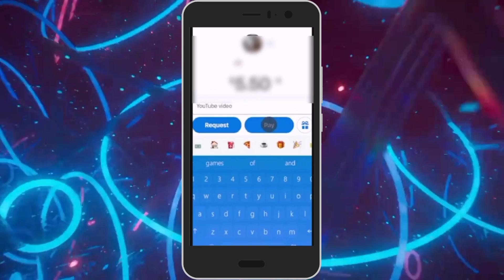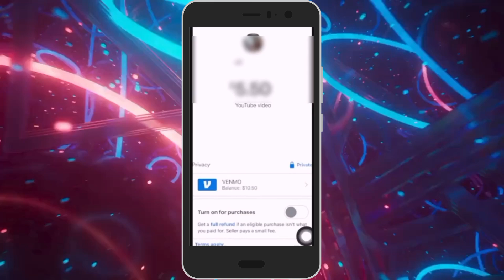Cómo Enviar Dinero en Venmo